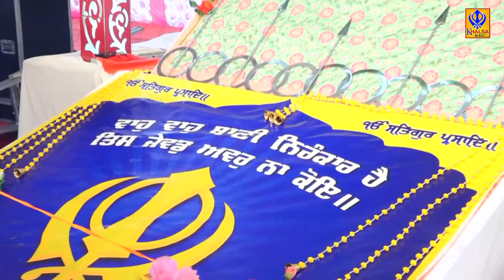ਦਰਜ਼ਾ ਸ਼ਹਿਰ ਪਵਿੱਤਰ ਦਾ ਦਿਓ ਅੰਮ੍ਰਿਤਸਰ ਨੂੰ ਜੀ | Dhadi Jatha Bhai Saroop Singh Ji Kadiana | Khalsaji Tv